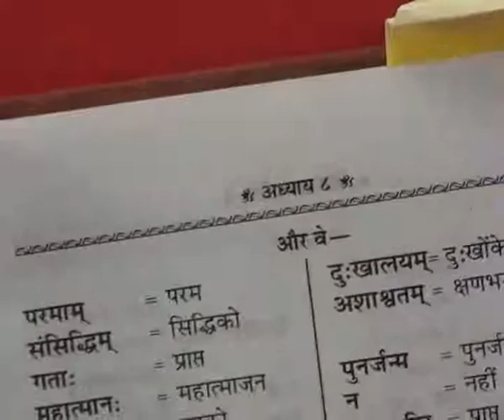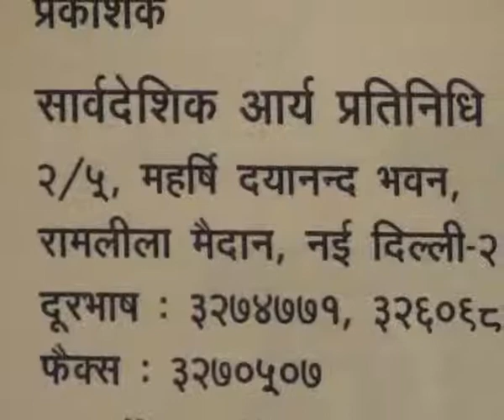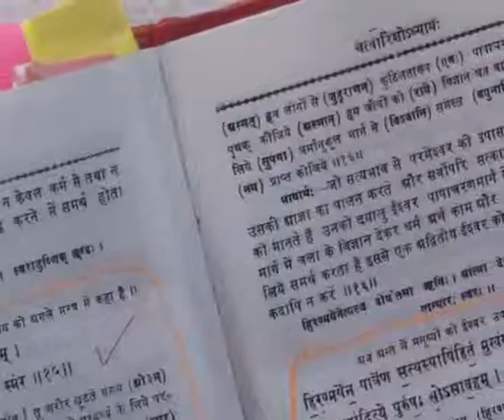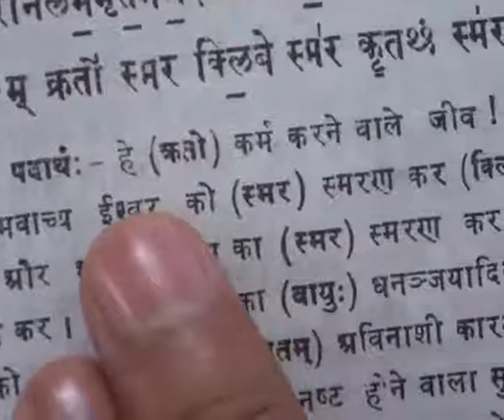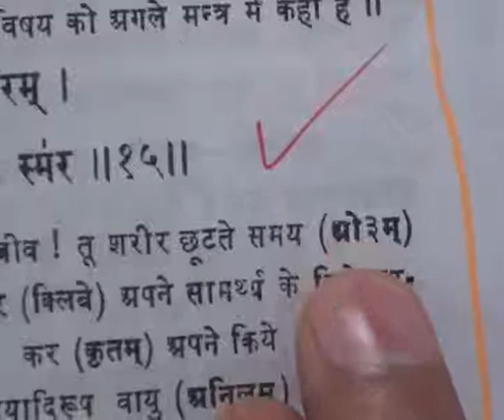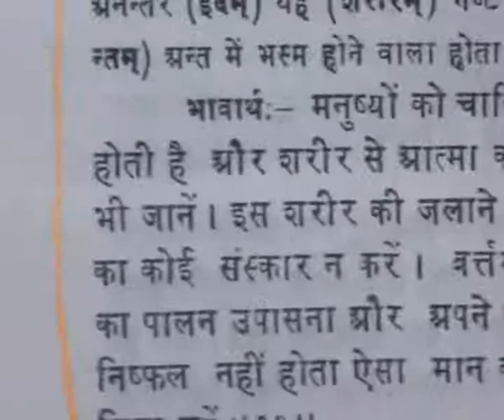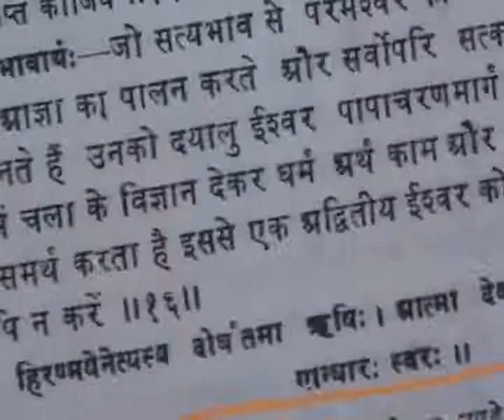Barwala Satsang(4-6 February 2011) Part18 of 37